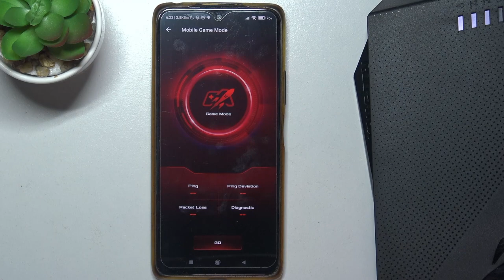How to Enable & Disable Game Mode on ASUS Rog Strix GS AX3000?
Find out more about ASUS Rog Strix GS AX3000
Are you ready to elevate your gaming experience with the ASUS Rog Strix GS AX3000? Learn how to seamlessly enable and disable Game Mode on this high-performance router to optimize your gameplay.

ASUS Rog Strix GS AX3000 Game Mode Enable & Disable?
What are the steps to enable and disable ASUS Rog Strix GS AX3000 Game Mode?
The ASUS Rog Strix GS AX3000 supports Game Mode. Here's how to enable and disable it.